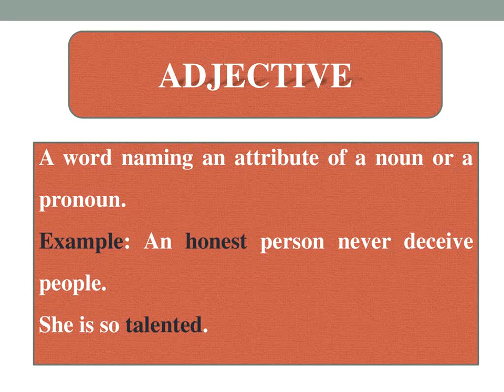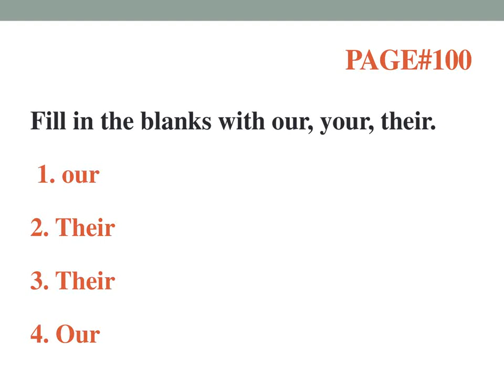A Hundred Faces|All Exercise Answers|Chapter No 09|Class 3|Broadway|Part 02